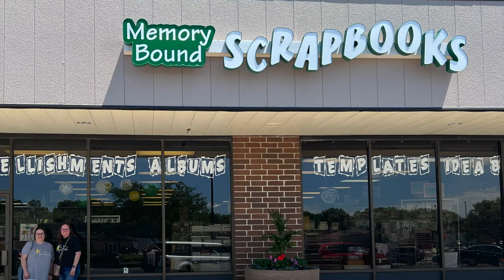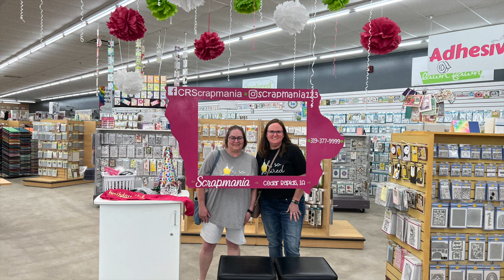You are invited... CraftyRoadTrip - Using our Haul LIVE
You are invited to join @DannisDreams and I for a fun little, live, crafty session! We will be using some of the new goodies we got on our recent Crafty Road Trip while we chat with each other and you. :)

If you haven't yet seen our CraftyRoadTrip videos, you can watch them here

HaPpY cRaFtInG!
   Alicia
   Call Me {Crafty} Al